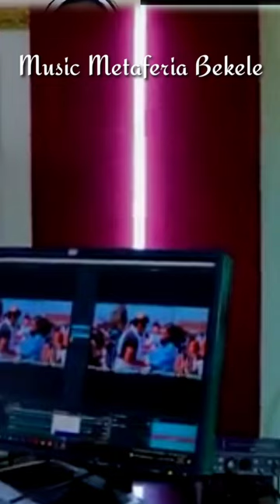Medhanit Tamirat | Wubitu Gojame | Gojam Music | መድኃኒት ታምራት | ዉብቱ ጎጃሜ | New Ethiopian Music 2024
Metaferia Bekele | Medhanit Tamirat | Wubitu Gojame | Gojam Music | መድኃኒት ታምራት | Rophnan | | Rophnan New Album 2024  | Ajaib | Ajaiba || ዉብቱ ጎጃሜ | New Ethiopian Music 2023 | Webitu Gojame, ዉብቱ ጎጃሜ, Gojam Music